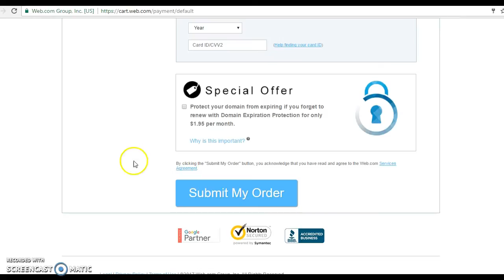Web.com How-to part 4